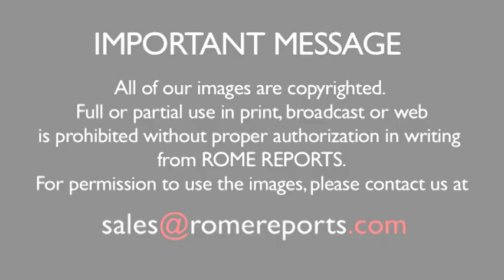Website allows users to 'adopt a priest'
French dioceses in Normandy came together to calculate the costs of becoming a priest.